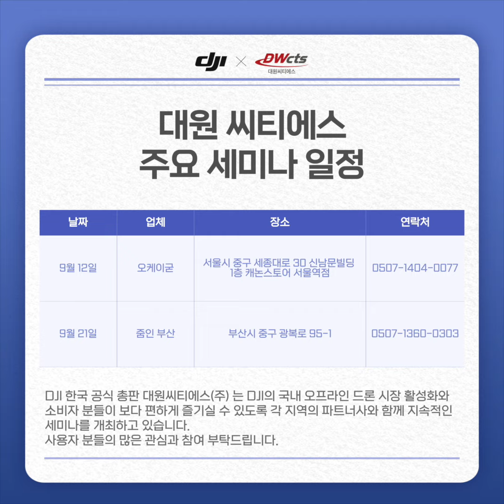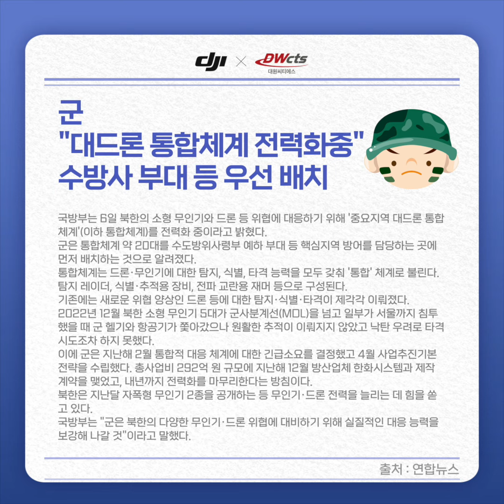2024년 9월 1주차 드론위크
2024년 9월 1주차 드론위크

드론 전문가가 되고 싶다면?
매주 대원CTS와 함께 알아보는 드론위크!

DJI공식판매점 대원씨티에스 스마트스토어